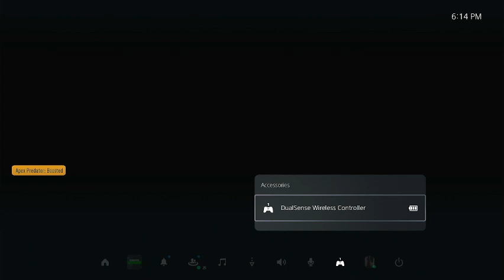NFS Unbound (PS5)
Testing out the wheel